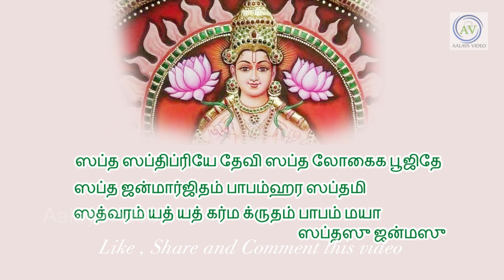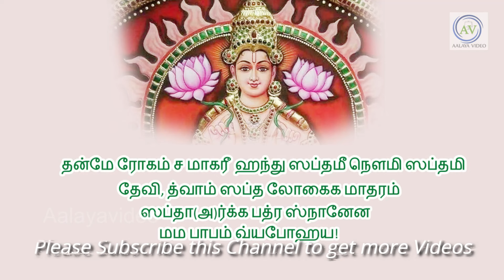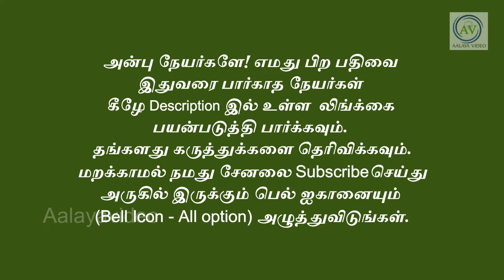வாழ்க்கை ஒளிமையமாக மாற ரத சப்தமி அனைவரும் கொண்டாடுங்கள்! Rathasapthami2022 - Periyava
Rathasapthami Mantra
சூரிய பகவானின் அருளை பெற ரத ஸப்தமி அன்று சொல்ல வேண்டிய மந்திரங்கள்! தமிழ் வரிகளுடன்
Rathasapthami Mantra